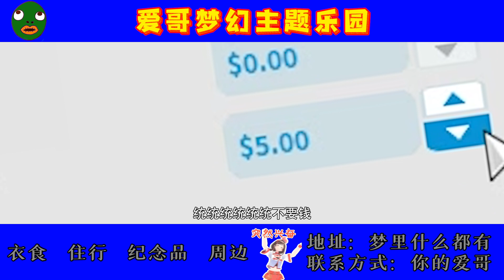【Planet Coaster】!!危!!AI亲自设计人类养殖场！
KizunaAI 中国绊爱
游戏：过山车之星 Planet Coaster
好消息好消息！爱哥梦幻主题乐园开业啦~！现在入园，全园免费！包吃包住，尽情玩乐！全世界最聪明的SuperAI亲手设计打造：惊险刺激的过山车、风格独特的花鸟公园、
奢华酒店给你完美体验~简直是人间天堂！
你还在等什么？赶快带上你的朋友家人，来爱哥梦幻乐园和爱哥建立连接吧！

「A.I.Channel」及「A.I.Games」也请多多订阅~

♡哔哩哔哩♡